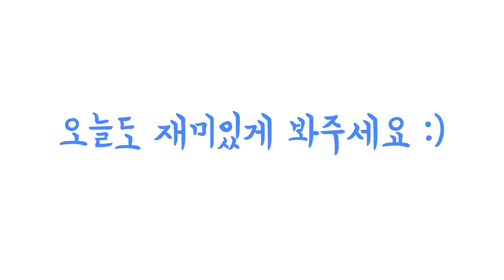여친한테 아이돌 메이크업 맡기면 안 되는 이유.. / Doing My Korean BF's Makeup Like a BTS K-Pop Idol (국제커플)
안녕하세요!

오늘은 제가 줄리엣의 오래된 소원을 풀어줬습니다. 바로.. 줄리엣한테 아이돌 메이크업을 받았는데요. 예전부터 하고 싶다고 했는데 제가 계속 거절했다가 드디어 그 제안을 받아들여 하게 됐습니다. 저.. 쉽지 않은 결정이었습니다 ㅋㅋㅋㅋㅋㅋㅋㅋㅋㅋ 그러니까 재미있게 봐주셔야 해요! ㅋㅋㅋㅋㅋㅋ 자세한 내용은 영상에서 확인해보세요!